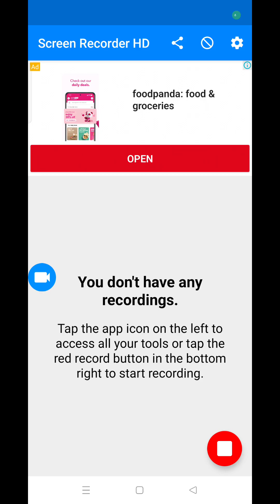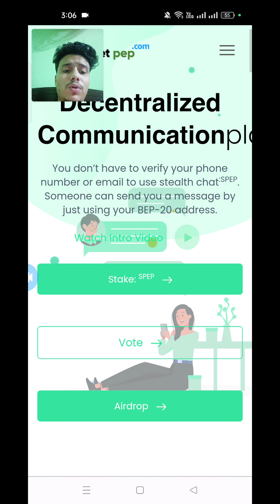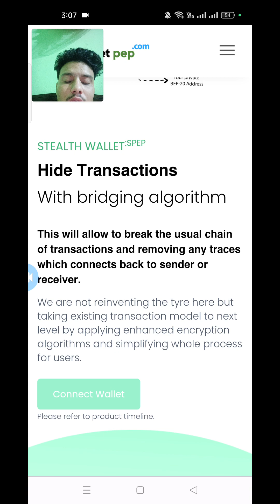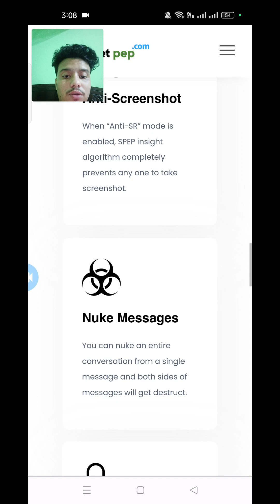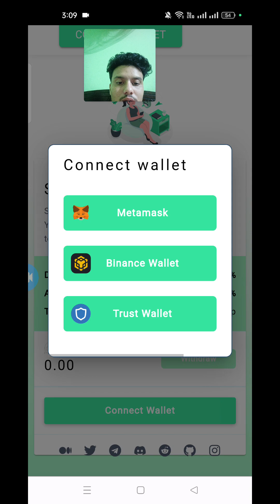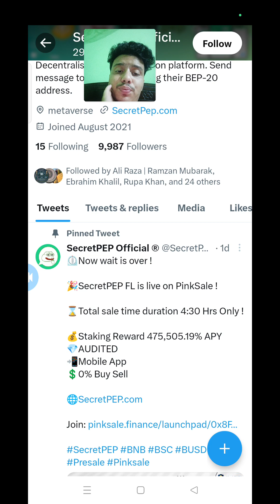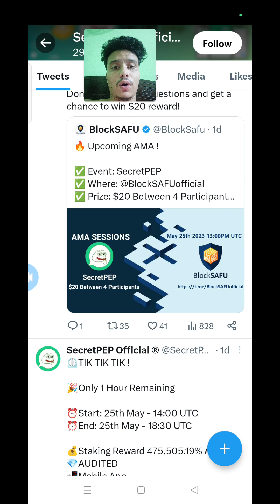Secret Pep- A New Way Of Messaging